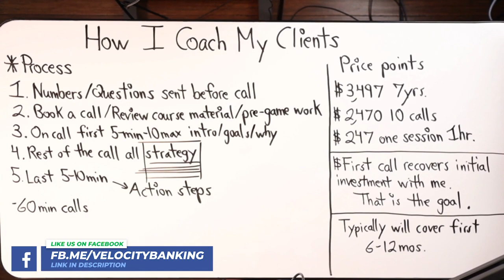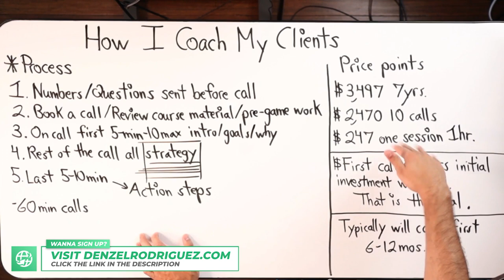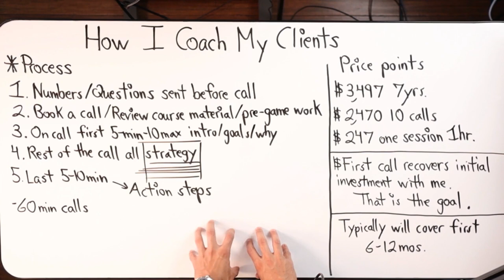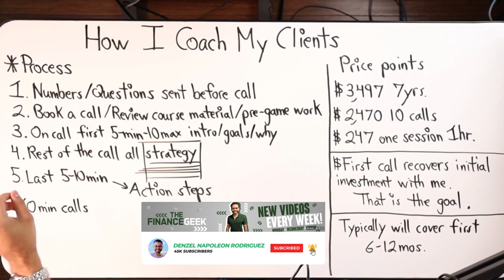My Exact Coaching Process For Client Behind The Scenes